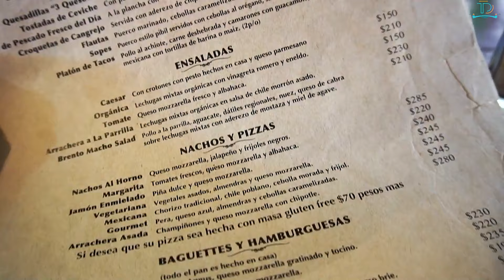Vibrant Underrated Mexican Retirement Towns (Hidden Gems)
Discover the tranquility, charm, and vibrant culture of Mexico's best retirement places through our curated list of underrated Mexican retirement towns. Forget the tourist traps and experience Mexico as it's meant to be—full of rich traditions, scenic beauty, and genuine hospitality. These hidden gems offer a serene lifestyle, modern amenities, and world-class healthcare facilities, often at a fraction of the expected cost.

Are you searching for Mexico's best retirement places that blend comfort, adventure, and authenticity? Look no further. Our list of underrated towns provides unique alternatives to mainstream locations without compromising the quality of life. From coastal paradises to historic colonial towns, we have options catering to all tastes and lifestyles.

Why settle for crowded, overpriced locations when you can enjoy the same beautiful weather, delicious cuisine, and warm community spirit in these less-explored yet equally captivating towns? Whether it's the pristine beaches of Loreto, the colonial architecture of San Miguel de Allende, or the artistic vibes of Tepoztlán, our guide to Mexico's best retirement places will help you find the perfect locale to spend your golden years.

Explore Mexico's true essence while enjoying a laid-back, fulfilling retirement. Dive into our list and start planning your dream retirement in one of Mexico's best-kept secrets.